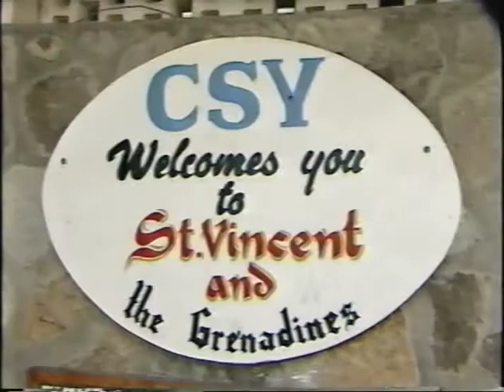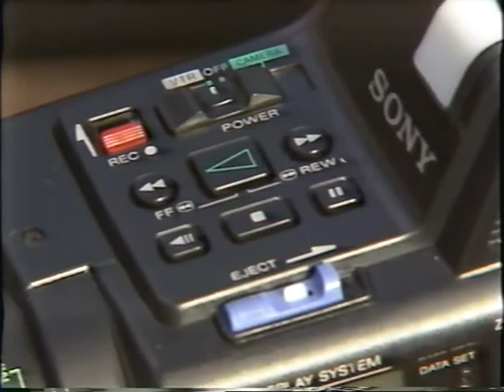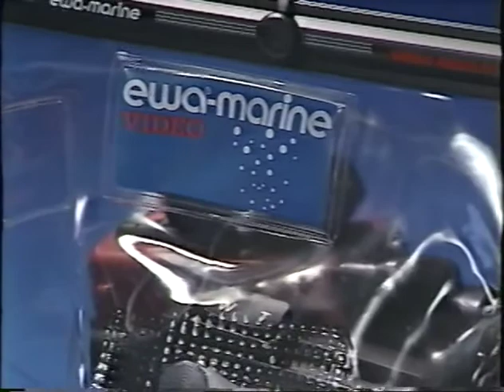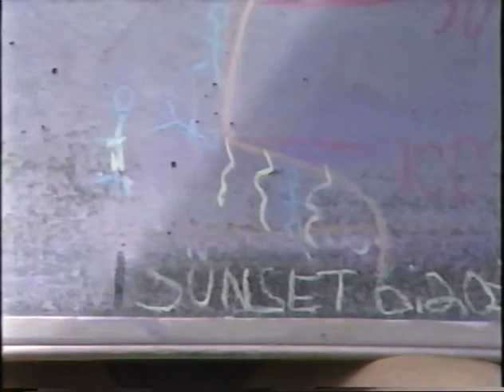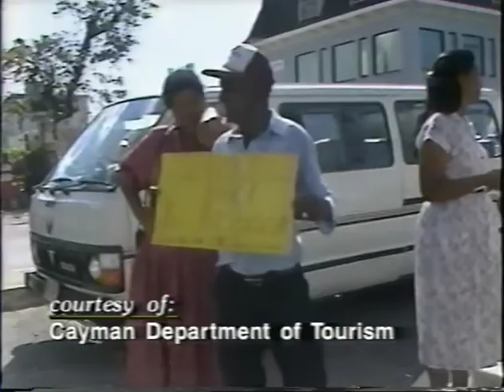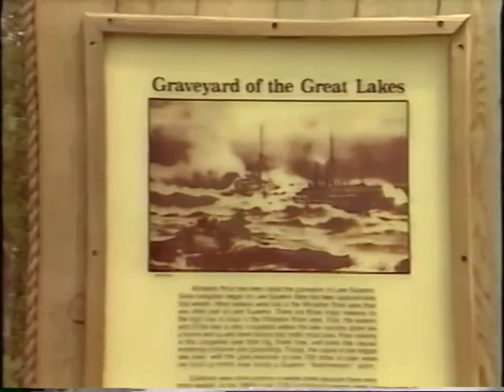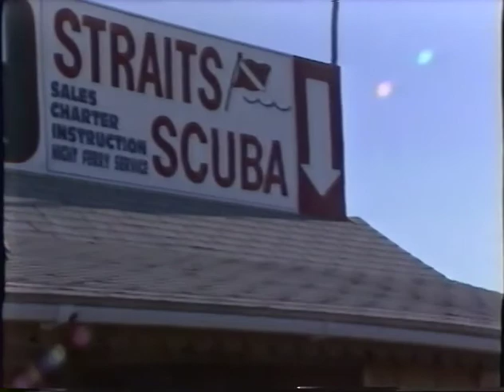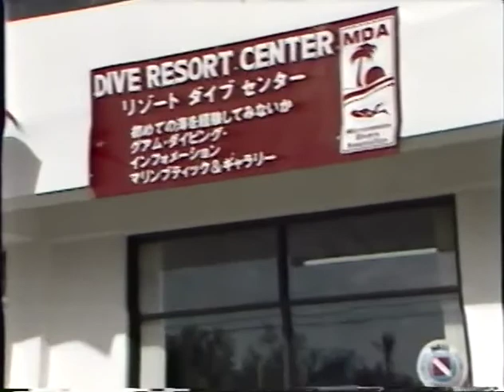Sea Fans Video Magazine: Volume 2, Number 4 (Fall, 1988)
Presentation starts at 1:00

Hosted by Jimmy Ibbotson & Lynn Eisaguirre
Directed by John Evans
Produced by Scott Ogle

Full Credits at 1:33:30